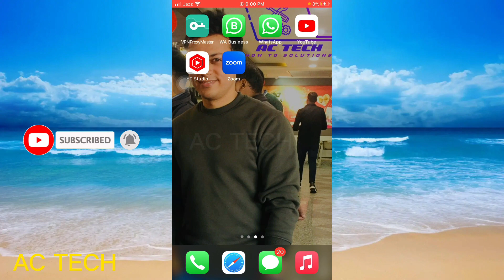how to do screen recording iphone 11,screen recording kaise kare ,iphone screen recording with audio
How To Screen Record WITH Microphone On iPhone | how to do screen recording iphone 11,screen recording kaise kare ,iphone screen recording with audio |

1. How to Record Your iPhone Screen & Enable Audio Microphone
2. iPhone X: How to Screen Record & Enable Audio Microphone : Record Gameplay, Videos, etc
3. HOW TO SCREEN RECORD WITH INTERNAL AUDIO, MIC & WEBCAM ON A MAC FOR FREE. THE RIGHT WAY | 2021
4. How to Record mobile screen with Internal sound & mic | Mobile ka screen recording kaise kare
5. iPhone Screen Recorder With Audio (No Extra App Required!)
6. How To Screen Record With Microphone Audio On iPhone 15 & iPhone 15 Pro
7. How to hear your voice while screen recording
8. How To Screen Record WITH Microphone On iPhone!
9. iPhone SE: How to Enable & Use Screen Recording (Use Microphone too)
10. How to Screen Record WITH MICROPHONE on iPad

iphone mein screenshot kaise lete hain
iphone me screenshot kaise le
iphone 11 screen shot
iphone 11 me call recording kaise kare
iphone 7 main screen recording kaise kare
iphone 8 me screen record kaise kare
iphone 13 me screen recording kaise kare
how to screenshot on iphone 13
iphone 11 screen recording setting
iphone 14 me screen record kaise kare